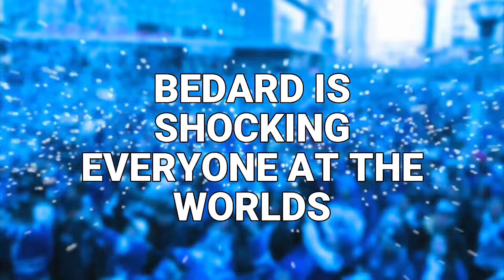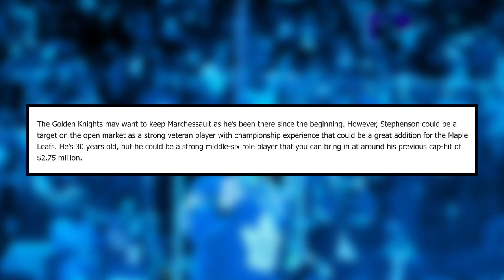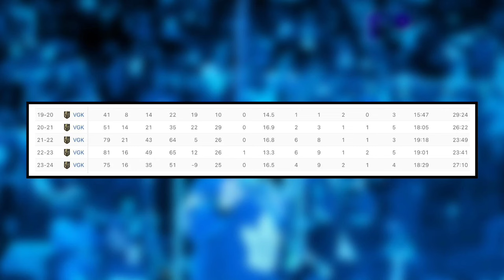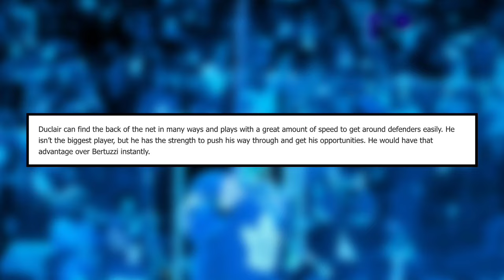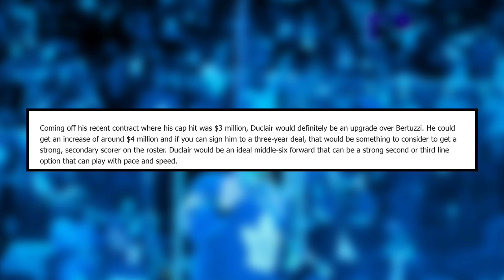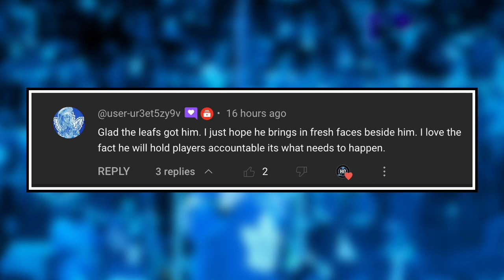The Leafs have a MASSIVE decision to make...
0:00 Intro
0:51 Bedard Is On A Rampage
4:59 Top Replacements For Bertuzzi
6:30 Chandler Stephenson
9:50 Anthony Duclair
15:19 Comment of the day

With the Toronto Maple Leafs going into a massive overhaul this offseason,  GM Brad Treliving has some major decisions to make including finding a replacement for Tyler Bertuzzi. Also, Connor Bedard is dominating the World Hockey Championship. KC breaks down two potential Leafs pickups on this episode of Hat Trick HQ.